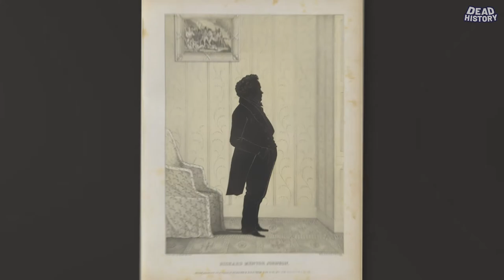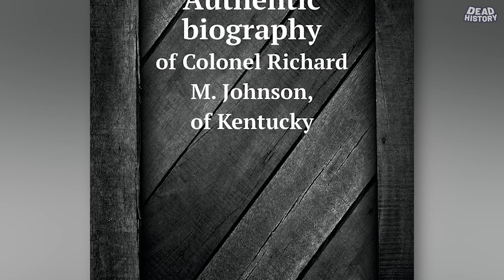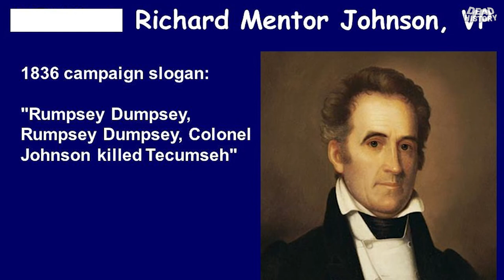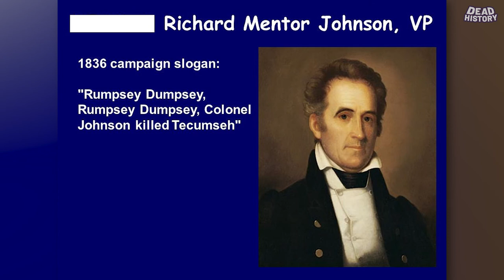Richard Mentor Johnson (Part 1)- Old Dick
The return of our Vice Presidential Series!!!

We take a look at our 9th Vice President of the United States, Richard Mentor Johnson!

Richard Mentor Johnson was born in Kentucky and a true Kentuckian through and through.

In Part 1, we take a look at the early life and his rise in Politics.

His lengthy political career before becoming the Vice President!

Was Richard Mentor Johnson well liked?

Did he ever aspire to become President?

Find it all out in this Part 1!!